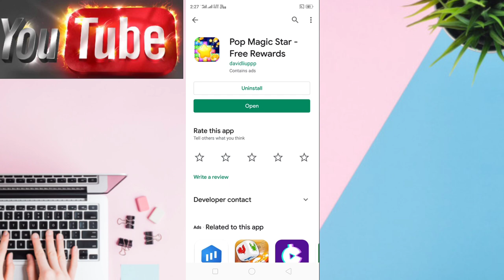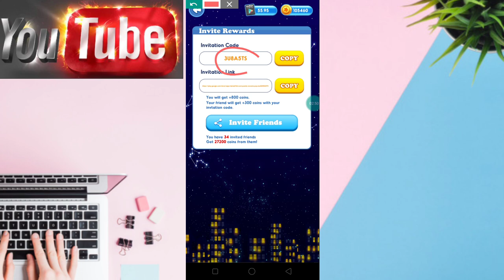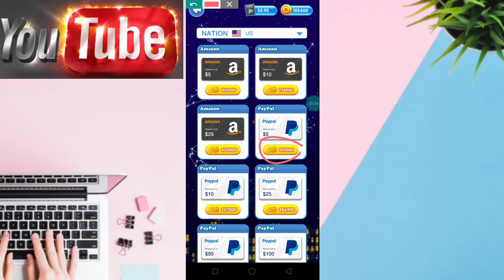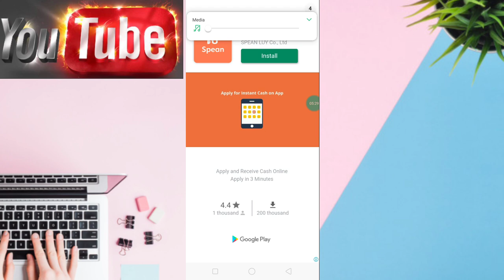ដកលុយ 5$ ពីកម្មវិធីហ្គេម Pop Star Magic ដកលុយទៅ PayPal account 5$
👉នៅក្នុងវិដេអូនេះ ញុមចង់បង្ហាញដកលុយ 5$ ពីកម្មវិធីហ្គេម Pop Star Magic ដកលុយទៅ PayPal account 5$   ។ 🌹[ KH  Money Online ]🌹

 🌹លេខកូដណែនាំ💞💗3U8A5TS 💗 🌹